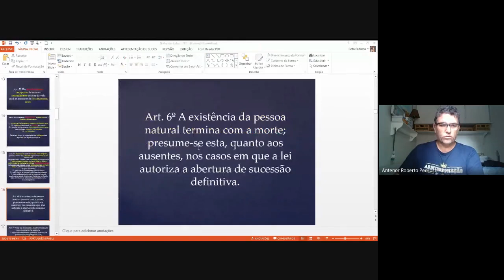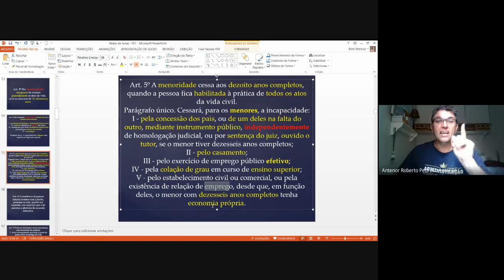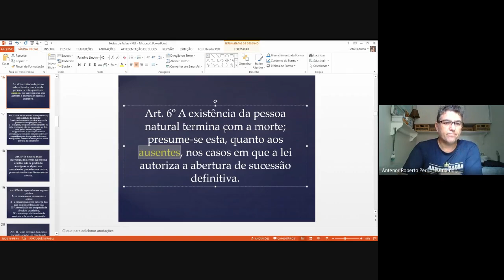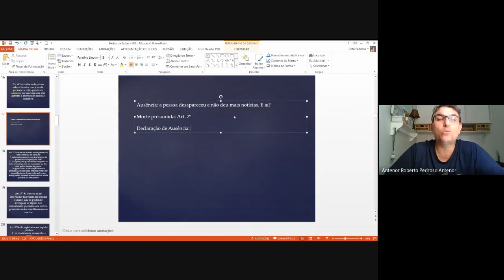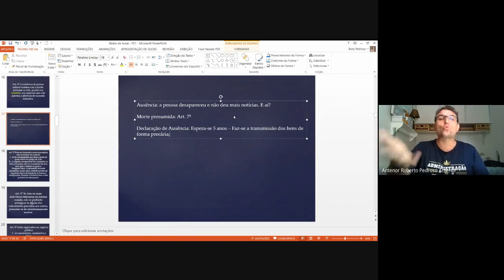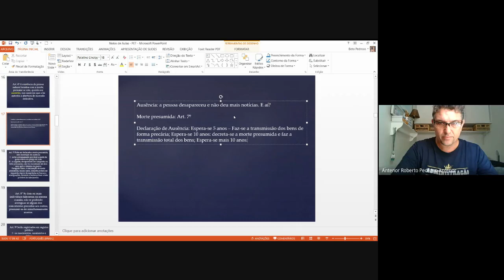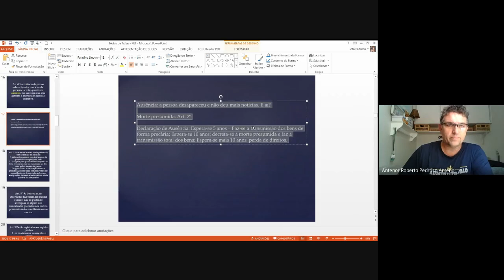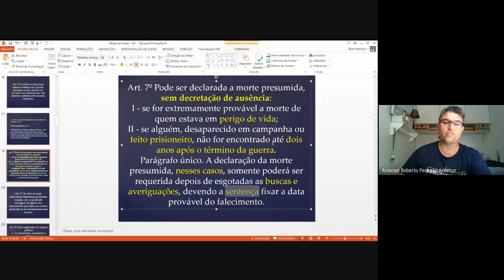PET - CÓDIGO CIVIL - Aula 03